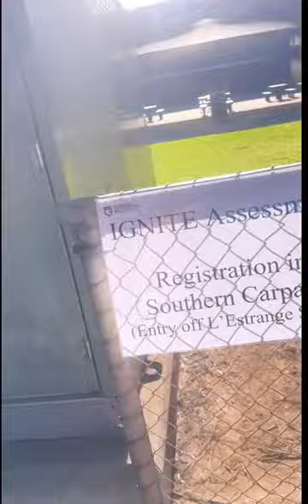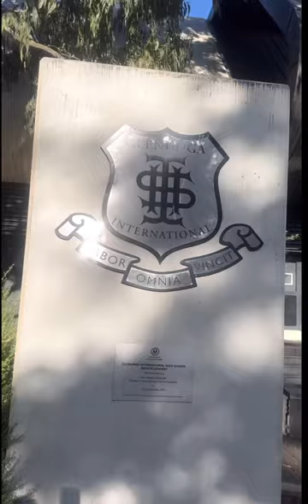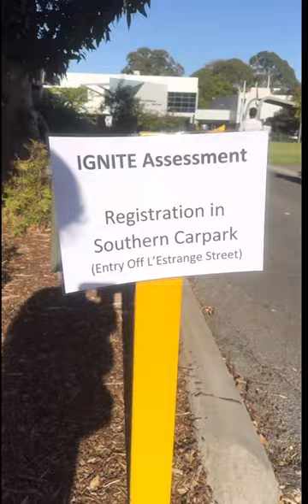💥🇦🇺Australia school admission vlog/adelaide high school tour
School admission in Australia
IGNITE program australia